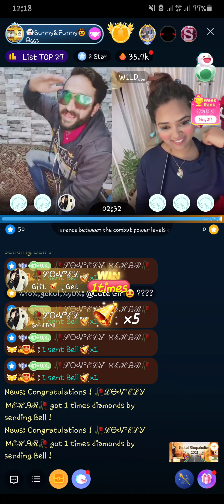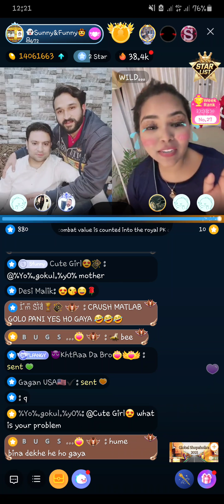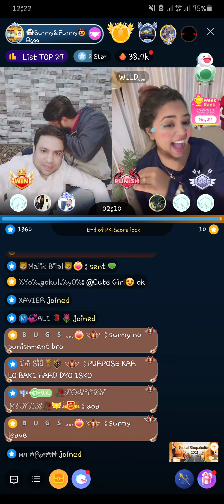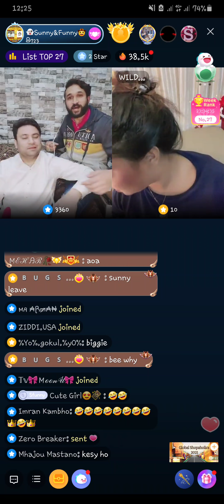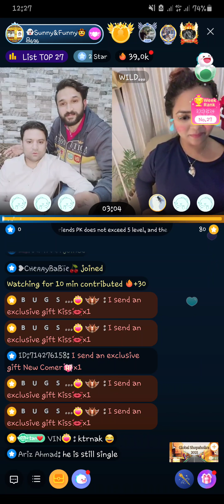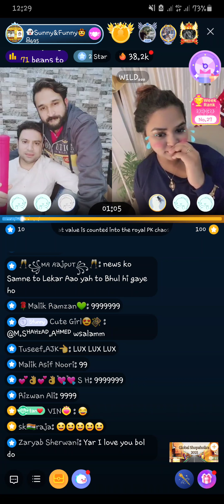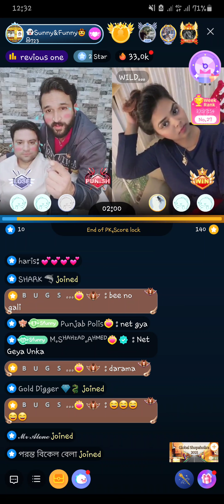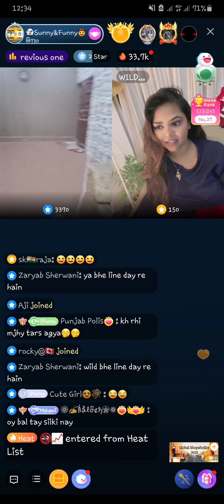Sunny funny vs wild bee bigo live pk punishment video, bigo liv3 entertainment video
This video is all about bigo live, comedy video, entertainment video